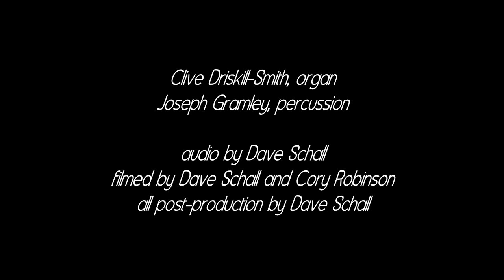Organized Rhythm plays Copland Fanfare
Organized Rhythm plays Copland Fanfare for the Common Man

Organized Rhythm—Clive Driskill-Smith and Joseph Gramley—plays Fanfare for the Common Man by Aaron Copland, arranged by Clive Driskill-Smith and Joseph Gramley.

April 19, 2016, Hill Auditorium, The University of Michigan, Ann Arbor

Organized Rhythm is represented by Phillip Truckenbrod Concert Artists.